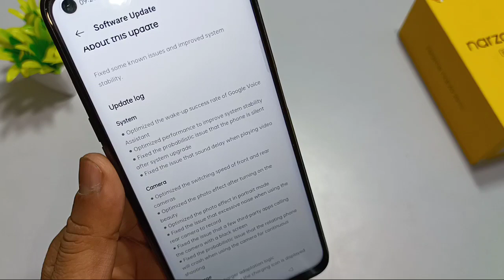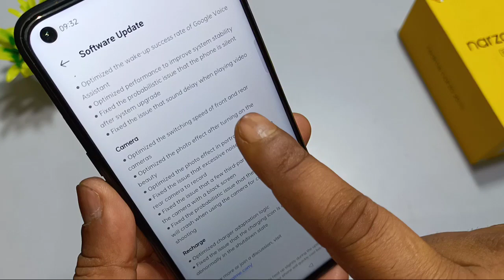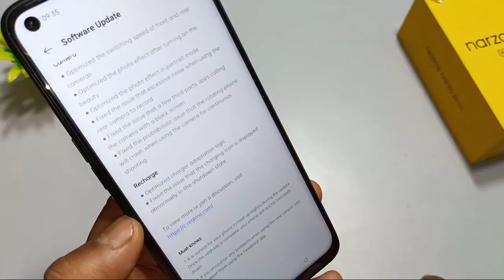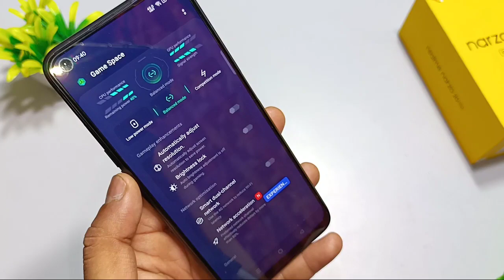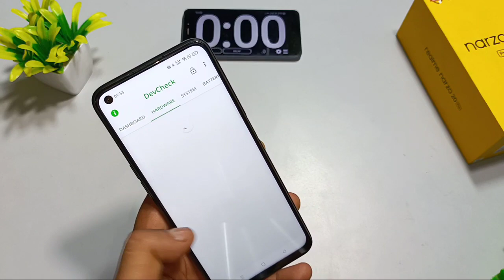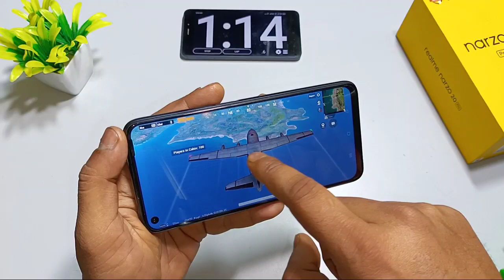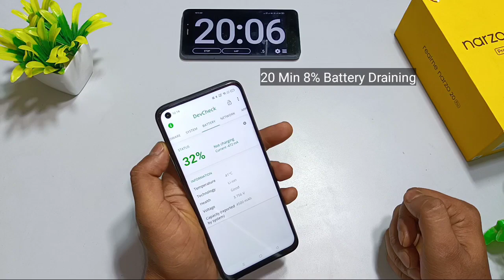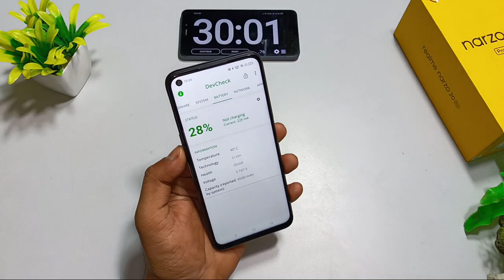Narzo 20 Pro (Realme 7) Realme UI 2.0 C.03 Update Full Review, AnTuTu Benchmark, Battery Draining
Narzo 20 Pro (Realme 7) Realme UI 2.0 C.03 Update Full Review, AnTuTu Benchmark, Battery Draining Test | ATUL TECH BAZAAR

Realme 7 Realme UI 2.0 C.03 update Realme 7 Update
Realme 7 Realme UI 2.0 stable Update Narzo 20 Pro Realme UI 2.0 C.03 Update Full Review
Narzo 20 Pro update
realme 7 Update
AnTuTu Benchmark, Realme 7 Battery Draining Test
Narzo 20 Pro AnTuTu Benchmark
Realme 7 AnTuTu Benchmark